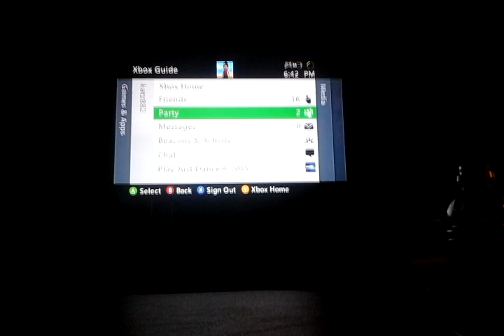Minecraft: Titanic map review and games w/friends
The gamer tags are DA BEST 544 and Akinwheat